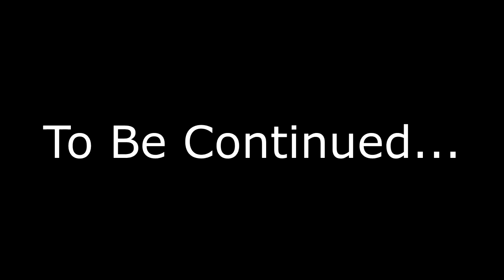【Astral Chain】CERBERUS!!!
With humanity fighting against new threats like Chimeras, will human kind survive? With our new unexpected allies the Legions we shall rid the world and save human kind from the Chimeras.